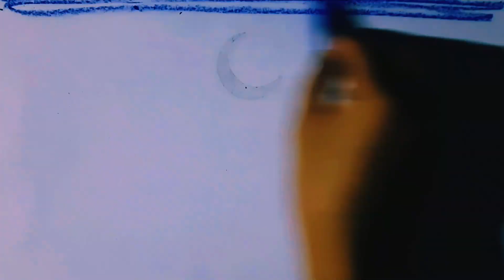DRAWING WITH SOFT PASTEL FOR BEGINNERS | DRAWING TECH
So if you interested my art video please keep on watching.